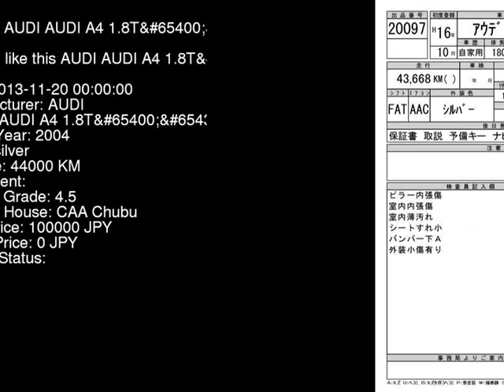2004 AUDI AUDI A4 1.8T_S_4WD 8EAMBF - Japanese Used Car For Sale Japan Auction Import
2004 AUDI AUDI A4 1.8T_S_4WD 8EAMBF - Japanese Used Car For Sale Japan Auction Import 8EAMBF,AUDI,AUDI_A4,1.8T_S_4WD,CAA Chubu,jdmvip,vip,jdm,cars,japan,jdmvip.com,japanesecars,usedcars Japanese Used JDM Car For Sale At Auction in Japan for Import